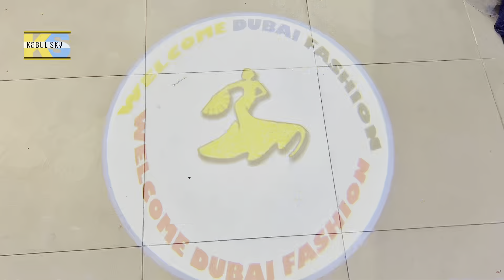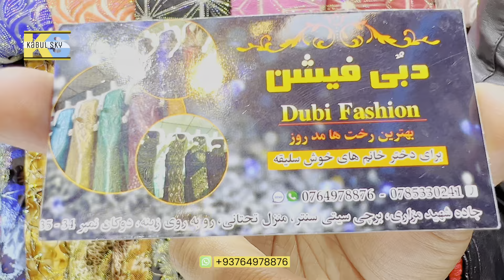تکه های محفلی |برای خوش سلیقه ها |عروس خانم ها |۵۰۰👉لیلام است new design just👉500